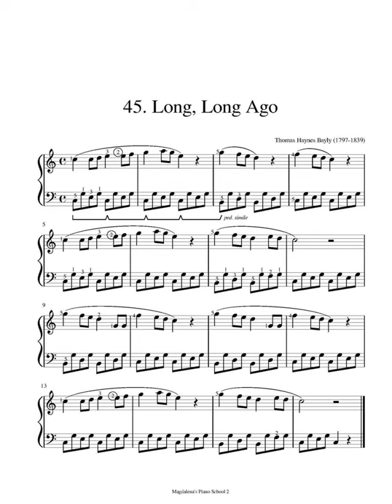Book #2/45 Long Long Ago (Thomas Haynes Bayly)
Magdalena's Piano School Book 2
Exploring the Keyboard
50 Songs on the Grand Staff for a Beginner Pianist
By Saana Johnson

To purchase the book, please visit: magdalenaspianoschool.square.site